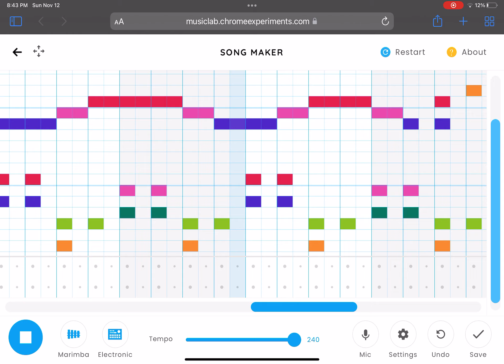What I Found In My Song Library… (I MADE A SONG 0???)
I know it sounds like I Made a Song 1 but its actually from two days before it, I suppose what is now IMAS1 is a remix of this